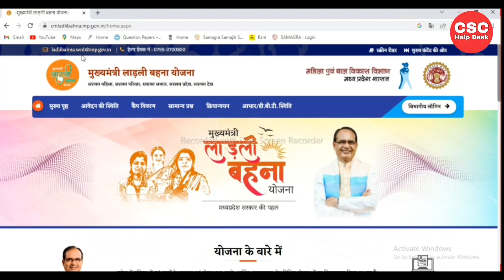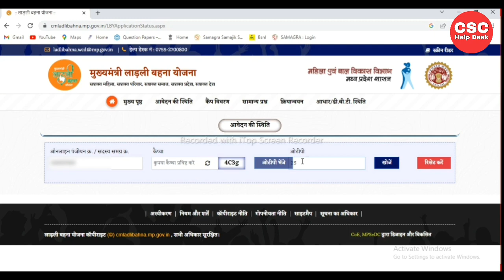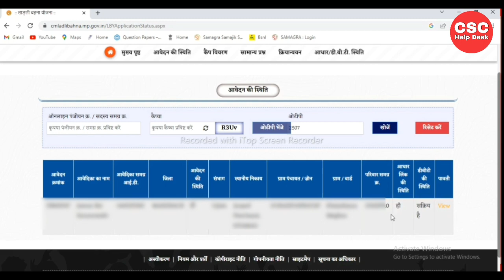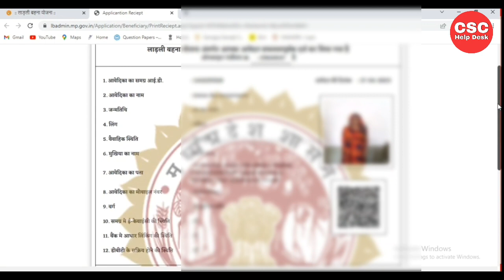ladli bahna yojna status check ✔️ | लाडली बहना योजना फॉर्म भरने के बाद अपने आवदेन की स्ताथी चेक करे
Tags-
लाडली बहना योजना पंजीयन पावती डाउनलोड,
लाडली बहना योजना पंजीयन पावती डाउनलोड कैसे करें,
लाडली बहना योजना पंजीयन पावती प्रिंट करना सीखे,
लाडली बहना योजना पंजीयन पावती निकाले,
लाडली बहना योजना पंजीयन पावती रिप्रिंट कैसे करे,
मुख्य मंत्री  लाडली बहना योजना पंजीयन पावती डाउनलोड,
समग्र आईडी से लाडली बहना योजना पंजीयन पावती डाउनलोड,
ladli behna yojna samagr id se pavti kaise nikale,
ladli behna yojna sssid se Panjiyan pavti dawnload,
ladli behna yojna sasya id se Panjiyan pavti nikalna sikhe,
ladli behna yojna samagra id se Panjiyan pavti reprint kaise kare
paniyan pavti nikalna sikhe ladli bahna yojna
panjyan number se pavti kaise nikale ladli bahna yojna,